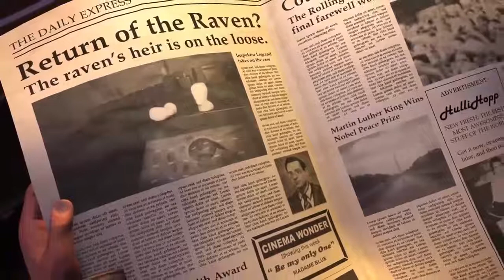The Raven Remastered Trailer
Platform : PC PS4 ONE Mac